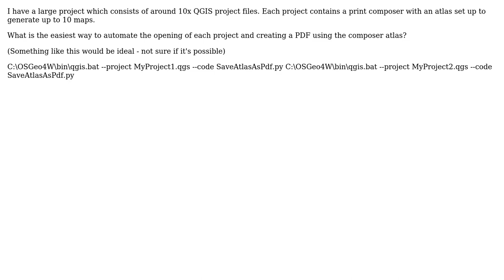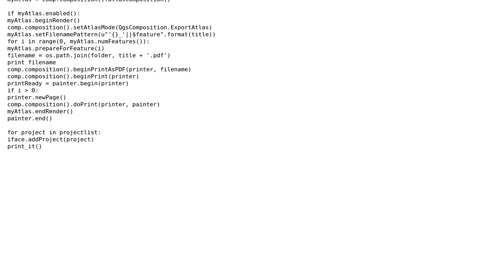GIS: Automating QGIS project composer printing?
With thanks & praise to God, and with thanks to the many people who have made this project possible! | Content (except music & images) licensed under CC BY-SA | Music | Images & others | With thanks to user PolyGeo user Nathan W user Damien and the Stack Exchange Network Trademarks are property of their respective owners. You are responsible for your own actions.